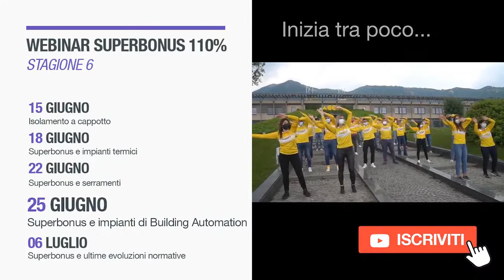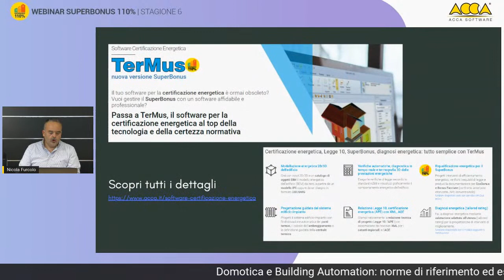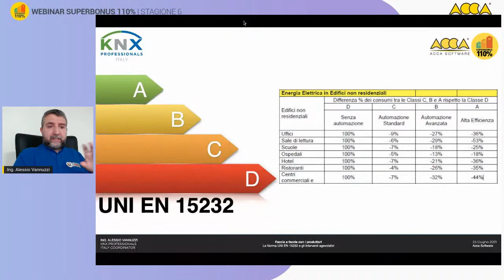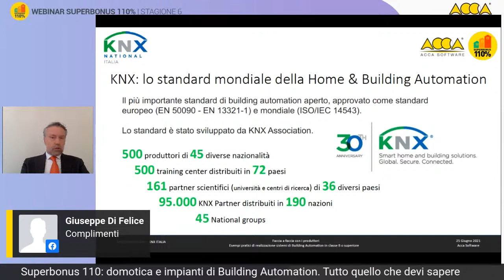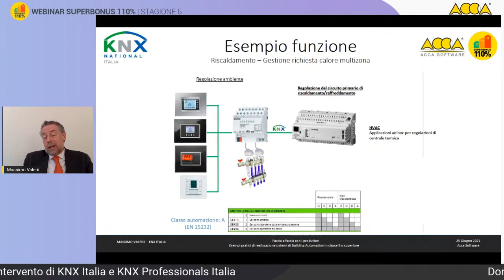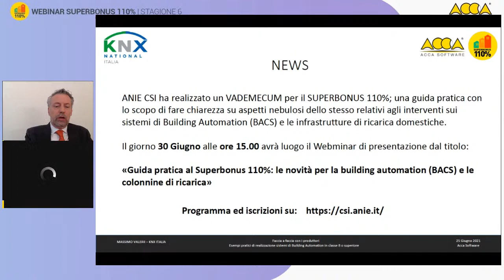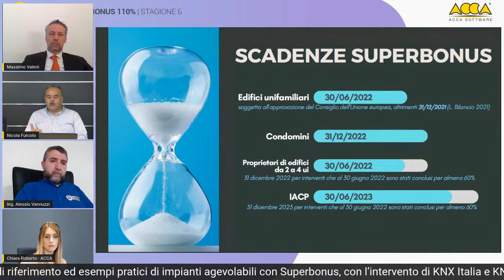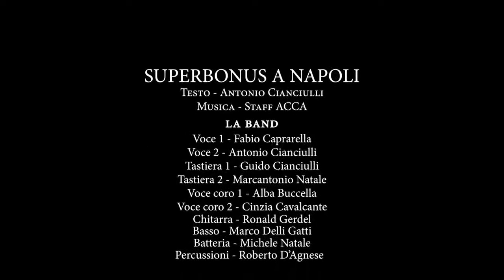Webinar Superbonus 110 [S6 E4]: building automation e domotica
Superbonus 110: domotica e impianti di Building Automation. Tutto quello che devi sapere

Domotica e Building Automation: norme di riferimento ed esempi pratici di impianti agevolabili con Superbonus, con l’intervento di KNX Italia e KNX Professionals Italia

--  Introduzione alla questione building automation e Superbonus: Nicola Furcolo | 10 minuti

--  La Norma UNI EN 15232 e gli intervento di Building Automation agevolabili: Alessio Vannuzzi Coordinatore KNX Professionals Italia | 30 minuti

--   Esempi pratici di realizzazione sistemi di Building Automation in Classe B o superiore: Massimo Valerii Presidente KNX Italia | 30 min

--  Domande e risposte | 30 minuti